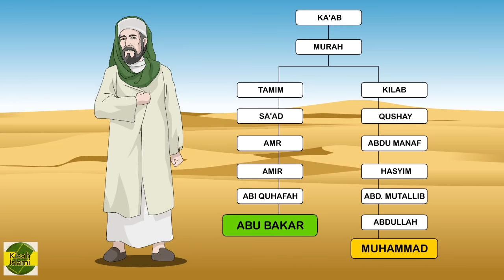Kemuliaan Abu Bakar Ash Shiddiq - Kisah Islami Channel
Assalamualaikum,
Hai teman - teman, yuk kita nonton keseruan Animasi Kartun Islami, yang berjudul Kisah Kemuliaan Abu Bakar Ash Shiddiq . Kisah ini diambil dari dalam Hadits.
Disini kita juga bisa belajar dari kisah - kisah sahabat Nabi maupun Rasulullah, yang ada di dalam Hadits bersama Kisah Islami Channel.
Penulis Naskah ; dr. Irma Hasanah